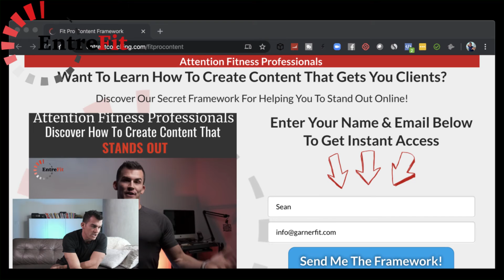The First Thing You Should Do When Starting Your Digital Fitness Business...LIVE VIDEO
What is the first thing you should be doing when starting your digital fitness business???